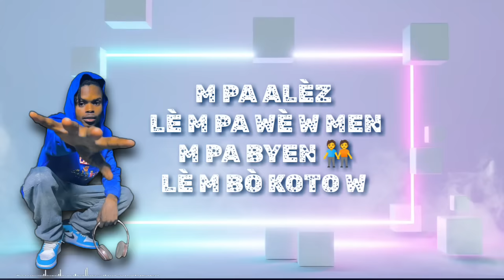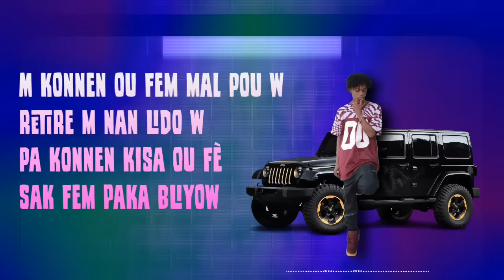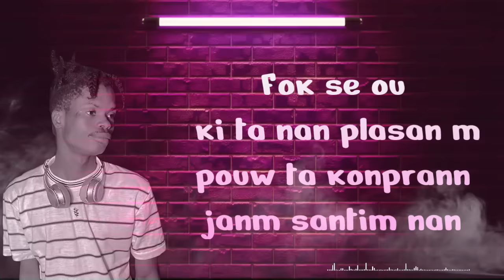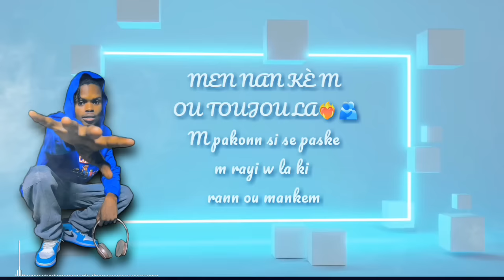EPIDEMI AN TOUJOU LA EYYOWZA feat WATSON-G (Official Video Lyrics)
Music Original By

FEV-2024